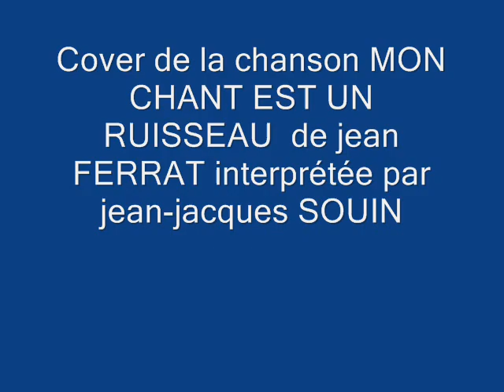MON CHANT EST UN RUISSEAU de jean FERRAT cover par jean-jacques SOUIN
Une nouvelle chanson de jean FEERAT dont le répertoire est très étendu